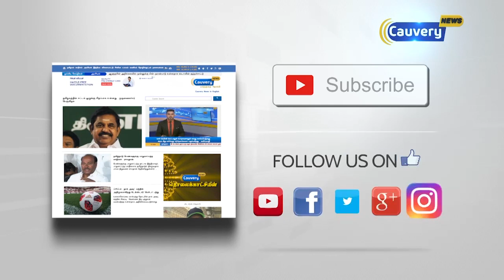"ஊரணிகளுக்கு வைகை நீர் செல்லும் கால்வாய் ஆக்கிரமிப்பை அகற்ற வேண்டும்" | உயர்நீதிமன்ற உத்தரவு